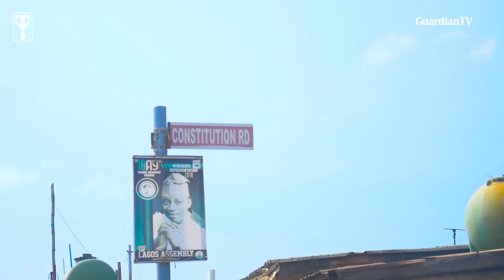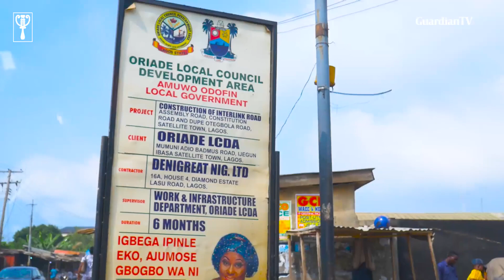The fading glory of Lagos's Satellite Town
Satellite Town, Lagos is a community and state housing estate located along the Lagos-Badagry Expressway in Amuwo-Odofin local government area of Lagos State. The once pride of Lagos is not fast becoming a shadow of itself. GuardianTV looks at the fading glory of Lagos's Satellite Town.